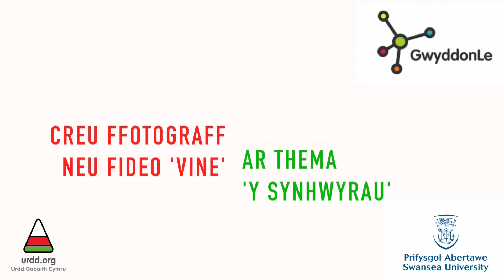'Promo' GwyddonLe 2015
Blas o weithgaredd pabell y GwyddonLe ar faes Eisteddfod yr Urdd 2014. Bydd modd ymweld â'r babell eto yn Eisteddfod Caerffili a'r Cylch yn ystod wythnos hanner tymor mis Mai.
A taste of the science stall activities at the Urdd National Eisteddfod 2014. (CC's in English available).